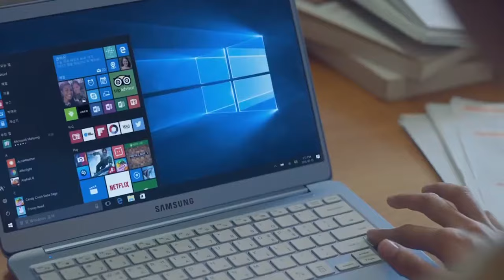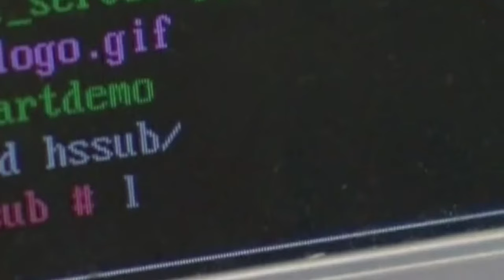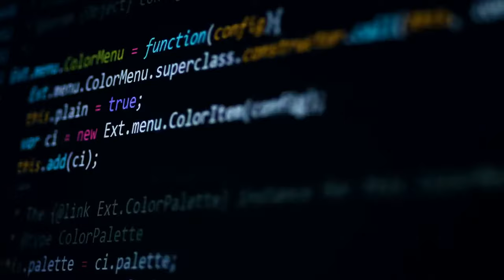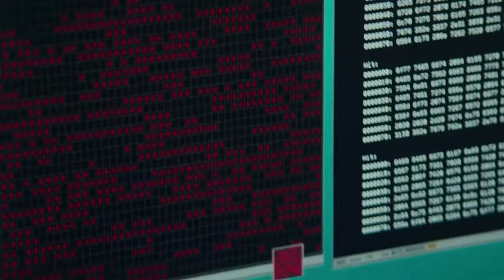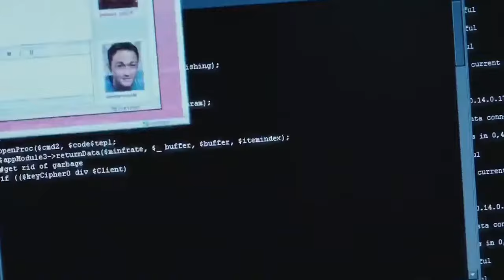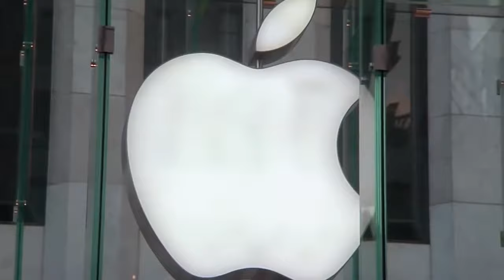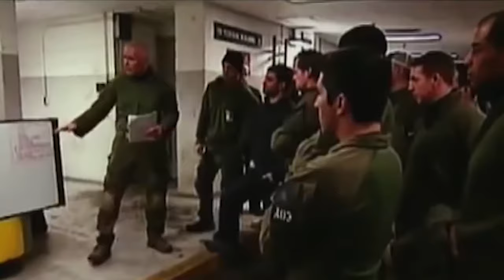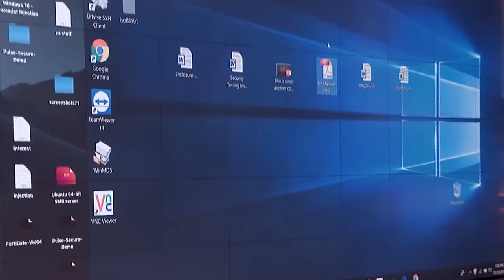Dunyodagi Eng Kuchli Xakerlar . Top Highest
Kompyuterlar va raqamli texnologiyalar uzoq vaqt davomida bizning hayotimizning ajralmas va muhim qismiga aylandi. Shu qadar muhimki, bu maydonda turli odamlar o'rtasidagi jiddiy janglar avj olishi mumkin.  Yuqori darajadagi aqlli kompyutershunoslar har doim ham xakerlarga aylanib, yaxshilik tomon ishlashmaydi. Ular qila oladigan eng zararsiz narsa - bu sizning pochtangizni yoki ijtimoiy tarmoqdagi sahifangizni buzish. Ammo ba'zida ularning hiyla-nayranglari shu qadar ko'tariladiki, ular milliy xavfsizlikka tahdid soladi va FBR ularni izlay boshlaydi. Videomizda biz sizni zamonaviy tarixdagi eng ko'p qidirilgan xakerlarni  ko'rib chiqamiz.